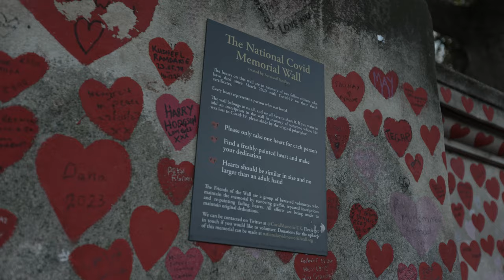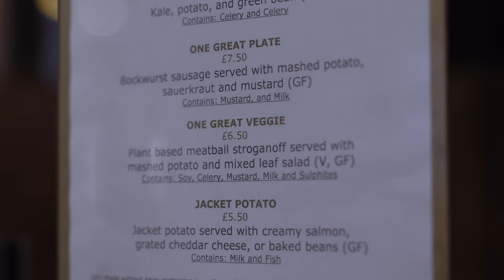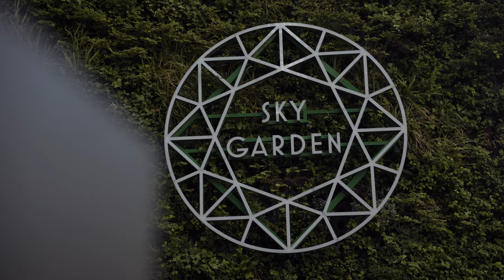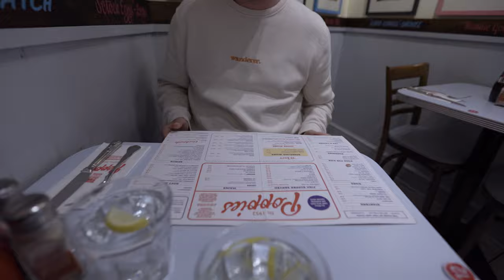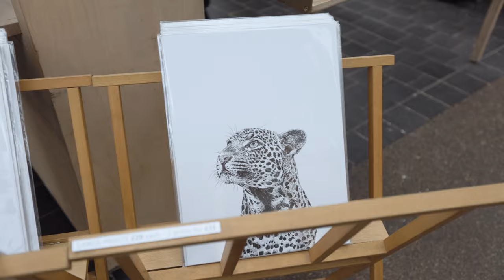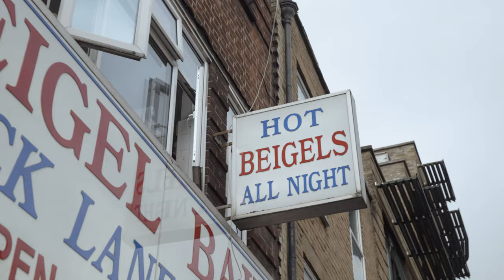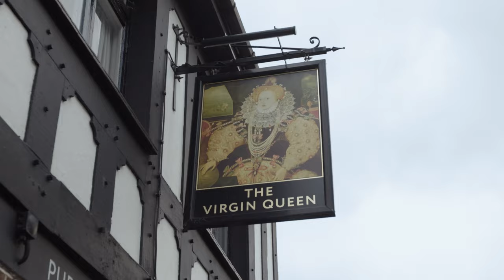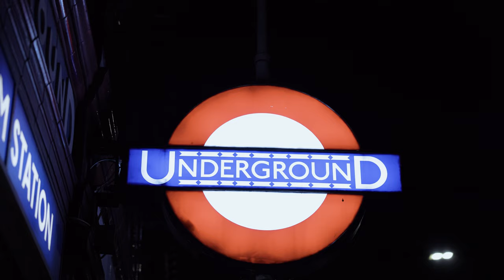London: 48 Hours As A Tourist Vs A Local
London is the capital of the UK, but what's it like visiting as a tourist vs a local experience. 🇬🇧

Chapters
00:00 Big Ben
01:03 Houses of Parliament & London Eye
01:57 Westminster Abbey & Red Phone Boxes
02:32 English Fry Up
03:27 St James Park
04:09 Buckingham Palace & Changing Of The Guard
05:25 Sky Garden
06:30 Queen's Walk (London Bridge to Tower Bridge)
08:24 Fish & Chips
09:15 Millennium Bridge
10:05 St Paul’s Cathedral
10:38 Shoreditch
12:38 Brick Lane
14:35 Beigel Bake
16:07 Dark Sugars Hot Chocolate
16:55 Columbia Road Flower Market
17:53 Roast Dinner
19:43 Primrose Hill